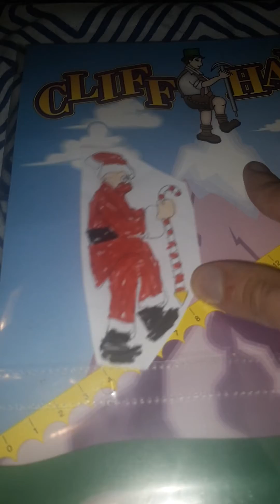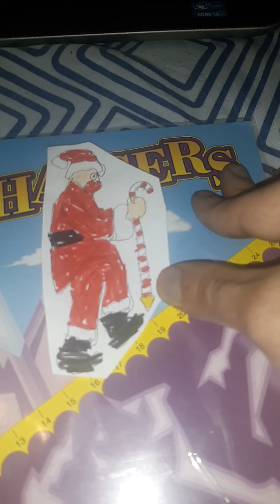the price is right cliffhangers 11/29/1982